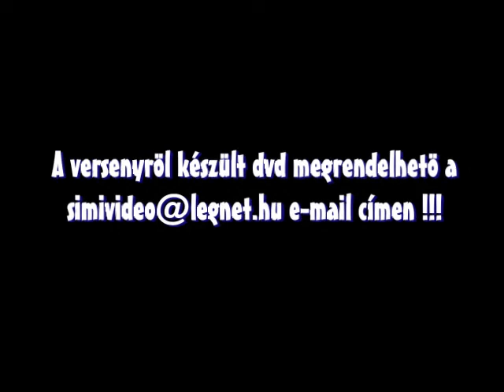I. Unicar Auto Bélapátfalva Rally (08.14.) zenés zsiga.uw.hu